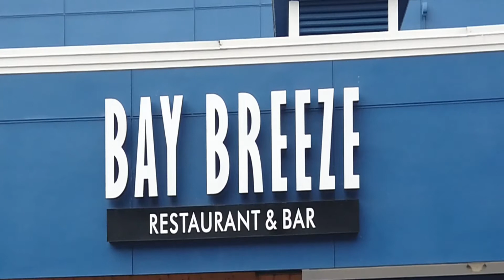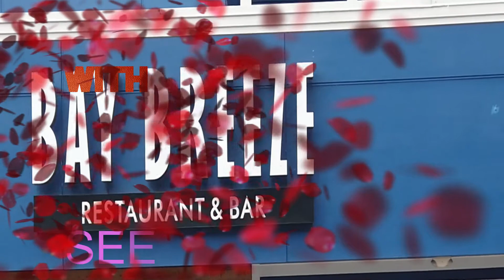BAY BREEZE RESTRAUNT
KARAOKE NIGHT EVERY FRIDAY &SATURDAY